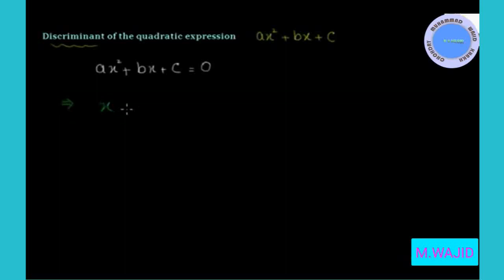MATH 10 CHAPTER 2 LECTURE 1~DISCERNMENT OF QUADRATIC EQUATION